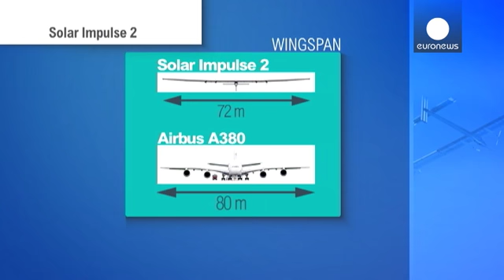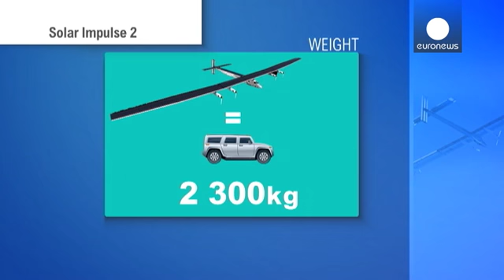Ηλιακό αεροσκάφος: Η πορεία μέχρι το γύρο του κόσμου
Τον Δεκέμβριο του 2009 το Solar Impulse «άνοιξε τα φτερά του» για πρώτη φορά στην Ελβετία.

Χρειάστηκαν έξι χρόνια για την υλοποίηση του προγράμματος.

Η πτήση του ηλιακού αεροσκάφους ήταν σύντομη για πολλούς όμως, μια νέα εποχή για την αεροναυπηγική είχε ήδη ξεκινήσει, μια πτήση χωρίς καύσιμα, φιλική προς το περιβάλλον.

Οι δυνατότητες του ηλιακού αεροσκάφους θα συνεχίσουν να εξελίσσονται.

Το 2010 η πτήση του διαρκεί 26 ώρες και πλέον μπορούσε να αποθηκεύει αρκετή ενέργεια για να πετά ημέρ…